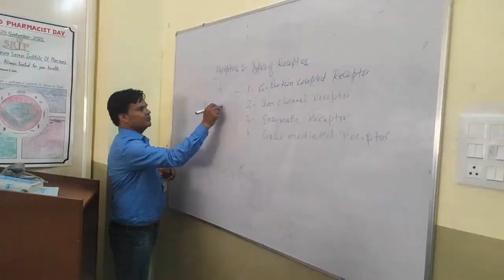परिषदीय विद्यालयों में मना आजादी का अमृत महोत्सव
Report : CP Dwevedi